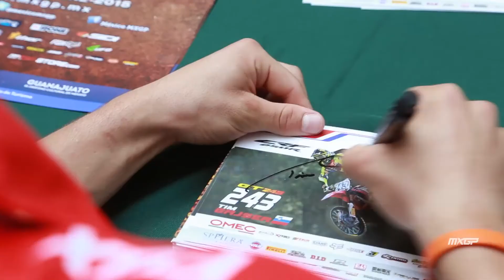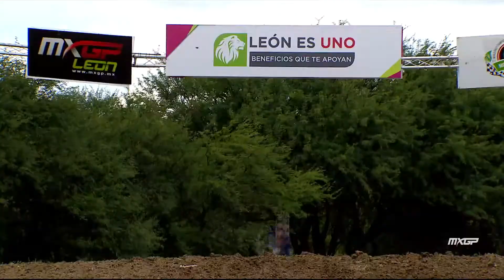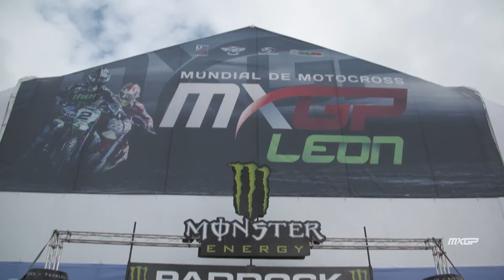MXGP of LEON 2015 - Mexico - Behind the Gate - 26min